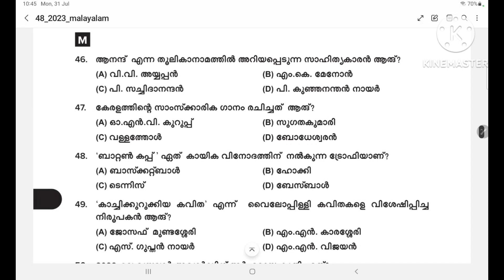48/2023 || Fire & Rescue Officer || Plus Two Level Mains || Maths & Mental Ability